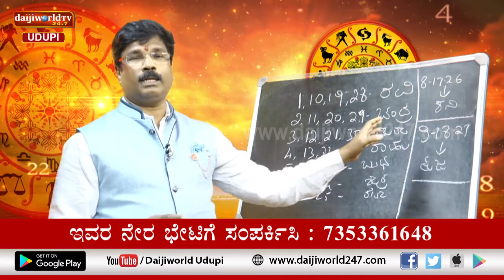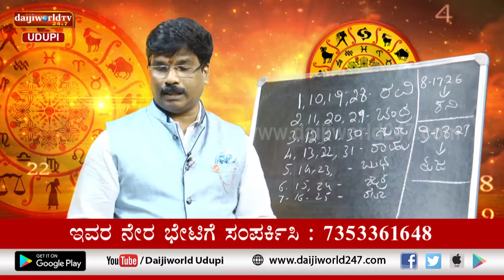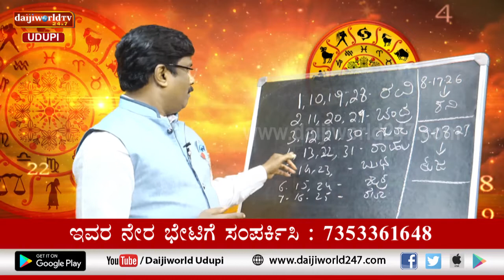ಸಂಖ್ಯಾ ಜೋತಿಷ್ಯ | Vijayraj Katpady | March 02, 2021